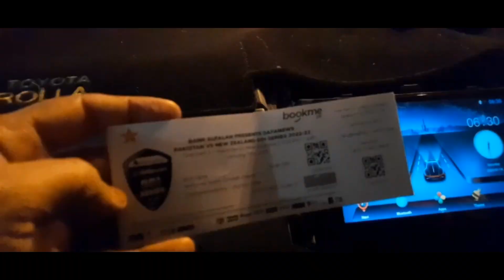Pakistan V/S New Zealand Match